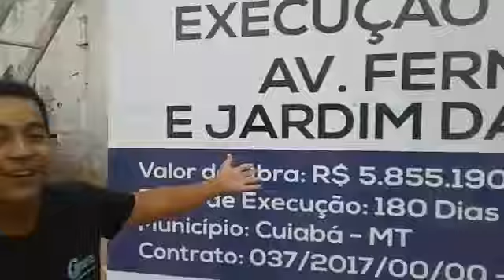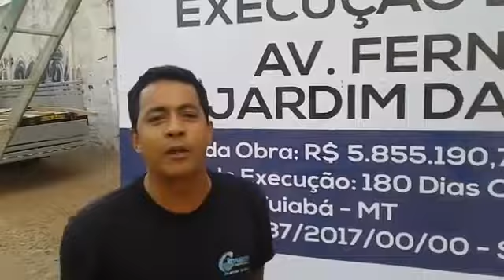INDGNADO MORADOR DO PEDRA 90 PROTESTA E PEDE GANHA TEMPO